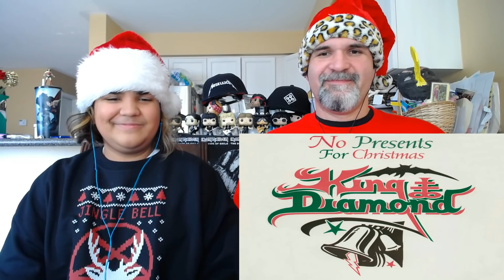King Diamond - No Presents For Christmas (Lyric Video) [Reaction/Review]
Concerts we will be attending and providing a review:

Jan 7th - Avatar, The Brains & Hellzapoppin
Jan 22nd - Avenged Sevenfold, Breaking Benjamin & Bullet for My Valentine
Feb 5th - Black Veil Brides, Asking Alexandria & Crown the Empire
March 1st - Sabaton & Kreator
March 6th - Havok
March 26th - Iced Earth, Sanctuary & Kill Ritual
March 28th - Judas Priest & Saxon
April 11th - Cradle of Filth & Jinjer
June 22nd - Insomnium

Lyrics: No Presents For Christmas

Christmas time is here again
Santa needs a helping hand
We cannot his evil sheet
To draw his laying for the night
So all the waiting christmas trees
Gonna hear their master sing.

There's no presents, Not this Christmas
There's no presents
Tom and Jerry, Drinking Sherry
They don't give a damn

It's getting very, very late
St-Peter's crossed the Golden Gate
An Donald Duck is still in bed
I wonder who he's gonna help

There's no presents
Tom and Jerry, All done Sherry

There's no presents
Tom and Jerry, Still Drinking Sherry

I'm dreaming of a white. Sabbath.